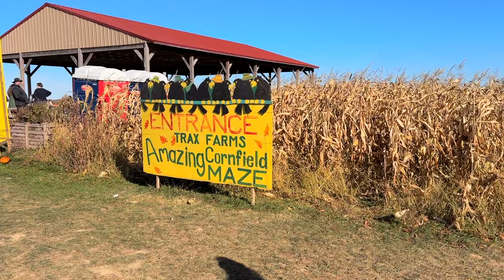Weekly Vlog | Exercising, Fall Shopping, Halloween Party & Pumpkin Patch